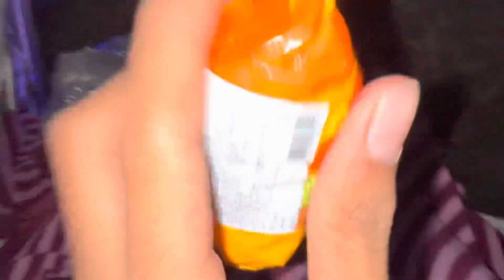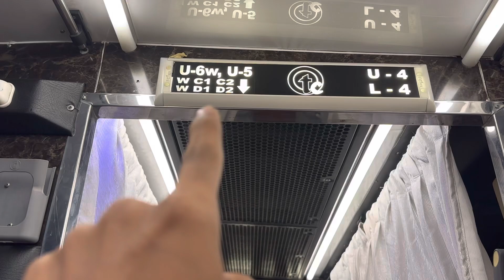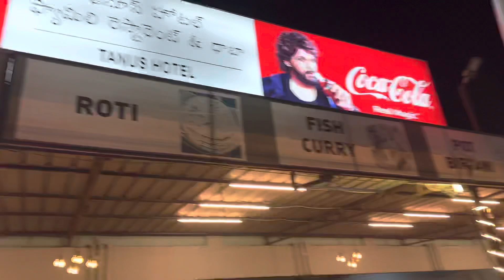HYD To Vizag In Orange Travels || RK BEACH || EP01